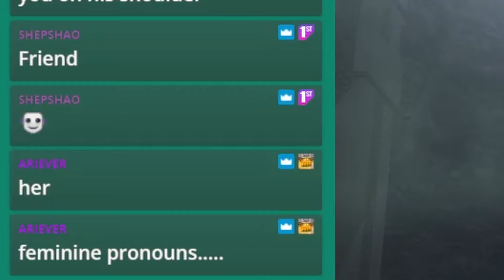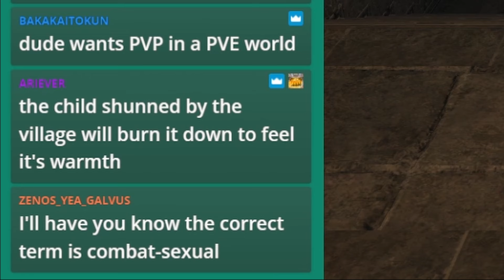The FFXIV 5.3 ending is really, really good | A Sprout's Blind Shadowbringers Reaction | Part 10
Endwalker reactions coming soon!

All footage seen has been recorded LIVE on my Twitch, so if you'd like to see it happen live, do check it out!